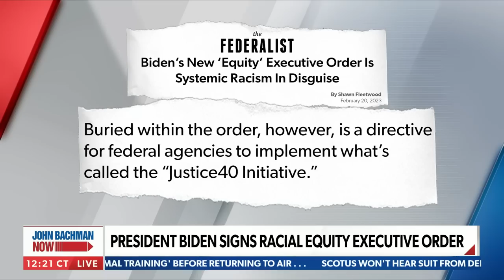Rob Schmitt: Biden just green-lit a 'classic Marxist tactic' | John Bachman Now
On Tuesday's "John Bachman Now," NEWSMAX host Rob Schmitt of "Rob Schmitt Tonight" sounds off on President Biden signing an executive order aimed at securing 'racial equity.'